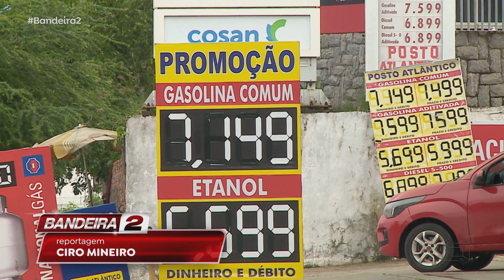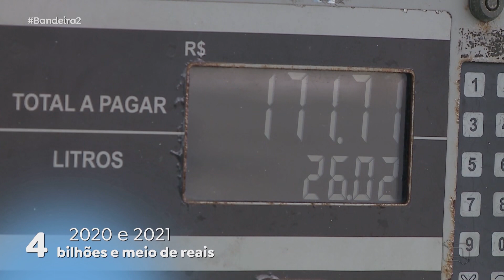(Edição 23/03/22) Confira a edição completa do Bandeira 2 desta quarta-feira